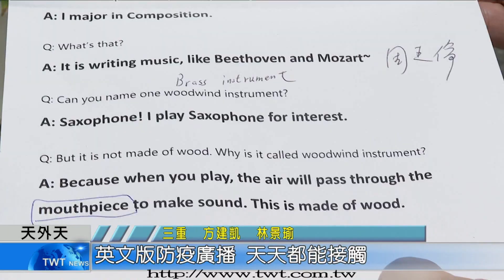天外天新聞1101015 09三重高中推雙語 從校長做起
三重高中積極推動雙語教育，校長莫恒中決定從自己做起，不但特別錄製英文版的防疫廣播，還邀請學生以英文和他對話，希望營造一個隨時可以講英語的學習環境。